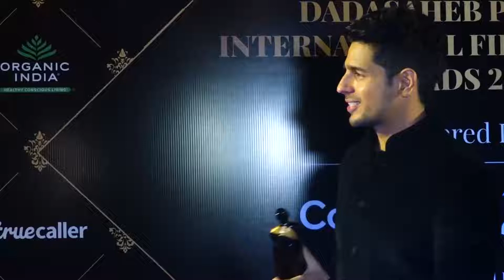Sidharth Malhotra Gets A Tight Hug From Kiara Advani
Sidharth Malhotra Gets A Tight Hug From Kiara Advani. Sidharth Malhotra won the Best Actor Critics award for his 2021 film Shershaah. He shared the moment of happiness with his rumored girlfriend Kiara Advani. In the video, which is now viral, we can see Kiara walk up to Sidharth. She then goes on to give him a tight hug.